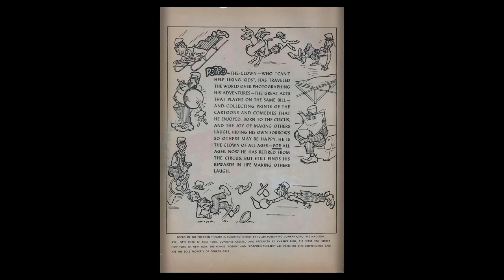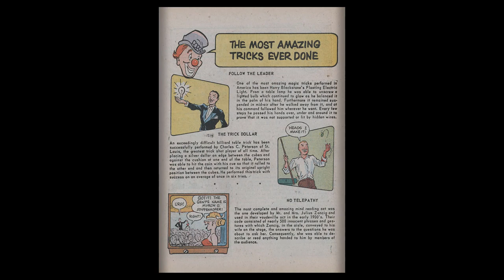Poppo of the Popcorn Theatre #01